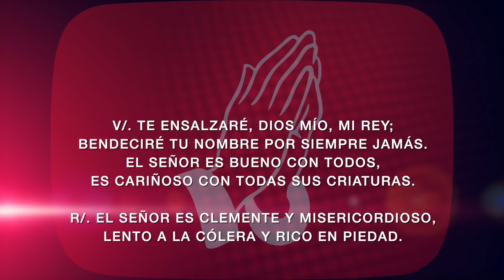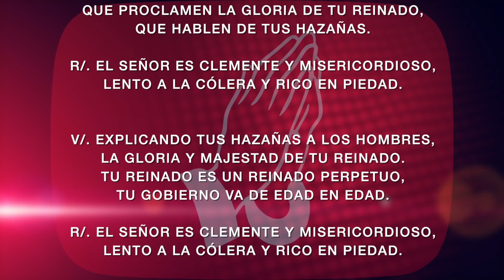Evangelio de HOY. Jueves 10 Diciembre 2020 Mt 11,11-15. "No ha nacido uno más grande que Juan"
Mateo (11,11-15):

En aquel tiempo, dijo Jesús al gentío:

«En verdad os digo que no ha nacido de mujer uno más grande que Juan el Bautista; aunque el más pequeño en el reino de los cielos es más grande que él.

Desde los días de Juan el Bautista hasta ahora el reino de los cielos sufre violencia y los violentos lo arrebatan. Los Profetas y la Ley han profetizado hasta que vino Juan; él es Elías, el que tenía que venir, con tal que queráis admitirlo.
El que tenga oídos, que oiga».